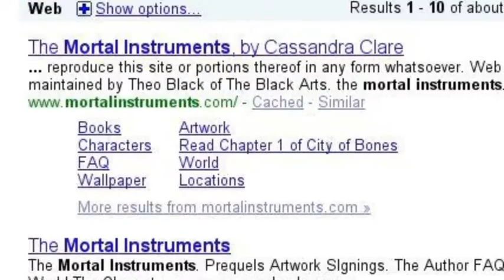Reading is a fantasy. :)